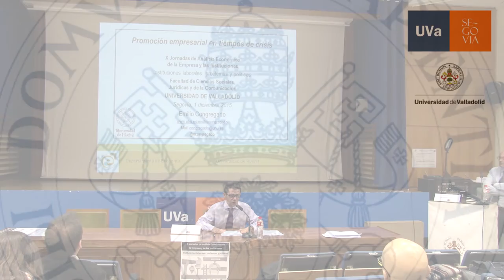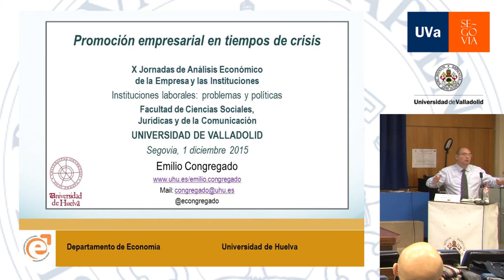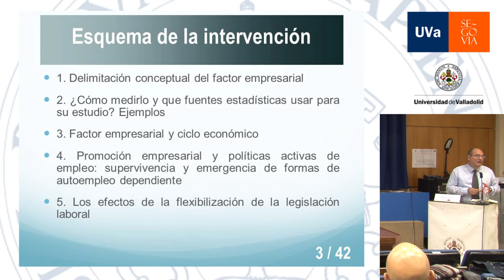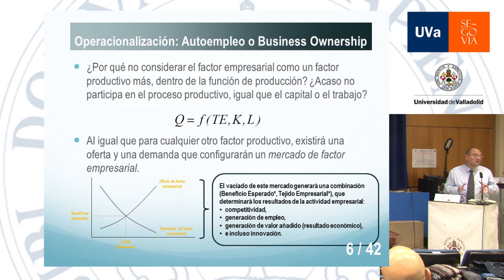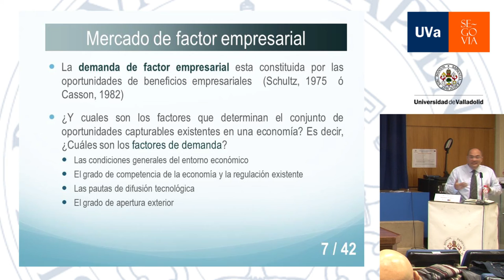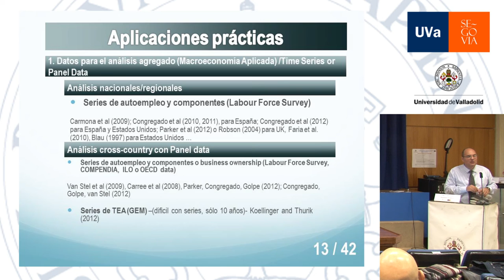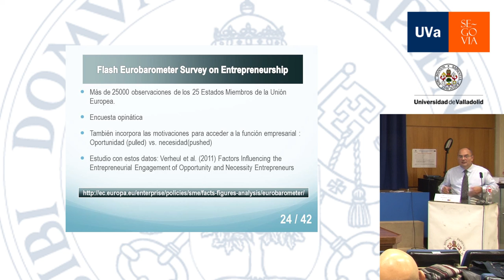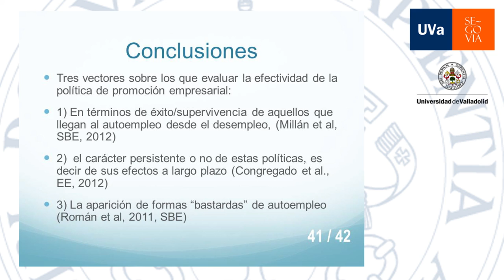X Jornadas de Análisis Económico de la Empresa y las Instituciones - Emilio Congregado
X Jornadas de Análisis Económico de la Empresa y las Instituciones.

Emilio Congregado (Universidad de Huelva).

“El acceso a la función empresarial: el papel de las instituciones del mercado de trabajo y sus implicaciones”.